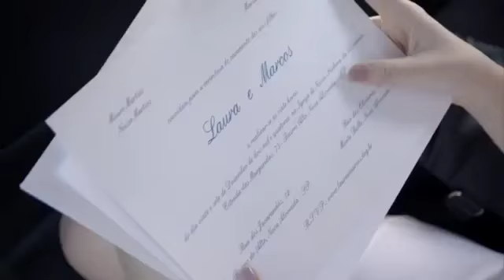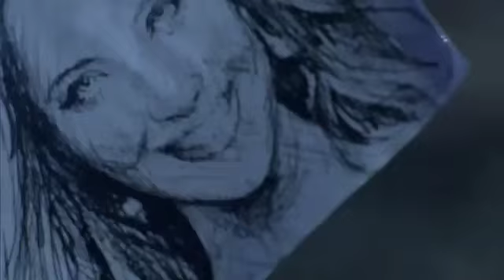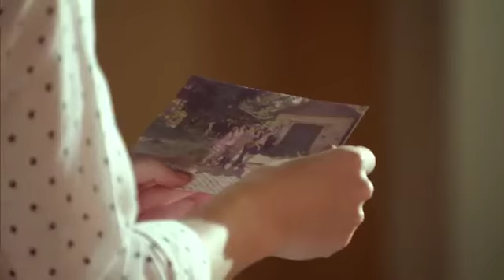Por Siempre trailer en español telenovela brasileña Catálogo 2016